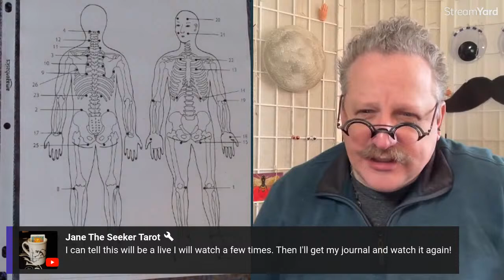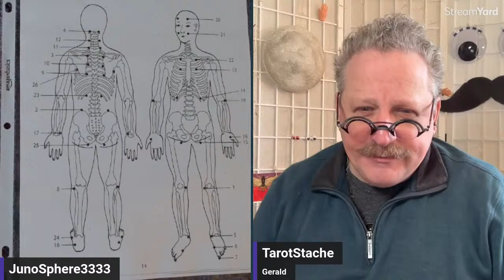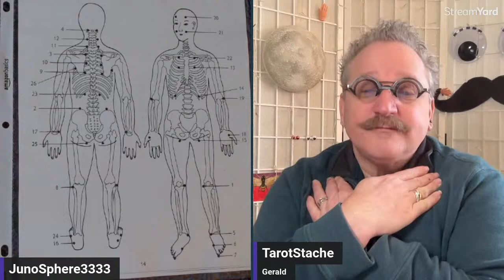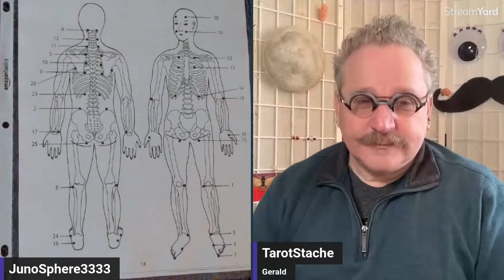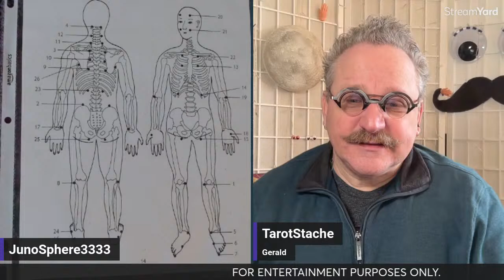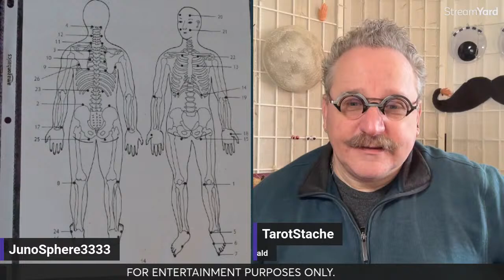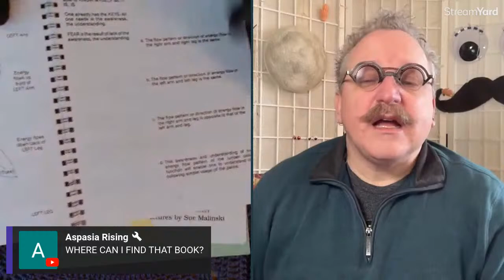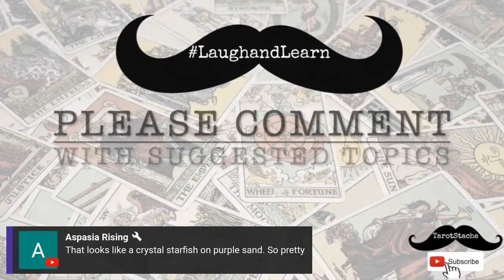LaughandLearn Jin Shin Jyutsu with JunoSphere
Thursday, 21Mar2024, 11am PT, 2pm ET, 6pm GMT

In this episode of LaughandLearn, we discuss Jin Shin Jyutsu with JunoSphere.
Jin Shin Jyutsu is an ancient Japanese healing art, similar to acupressure.

From Juno’s YouTube about
Juno has been practicing card reading for 30 years, ranging from Tarot and Oracle Cards, to Destiny Cards, which is a method of card reading using a regular deck of playing cards.   She also has extensive experience with crystals, and worked for many years at the Tucson Gem Show, where she was able to interact with a wide variety of crystals and stones from all over the world.

Juno is a Jin Shin Jyutsu practitioner and Reiki master, working with both humans and animals.  Jin Shin Jyutsu is an ancient Japanese healing art, similar to acupressure.  Reiki is a Japanese art for stress reduction and relaxation that also promotes healing.    Energy work can be done in person as well as remotely.    She also teaches the practice of using Mudras, which are hand and body positions, which add another layer of harmonizing and relaxation, resulting in improvement of health on all levels.

21Mar2024
If you’re able to offer support:

Juno is offering to a Yearly Destiny Card reading, which is a 20-page report that she will email to donors.  This is one way for her to give back and show gratitude.  Her goal is $2,200.

Thanks so much for your help!

What topic would you like Gerald to explore? Do you know someone he could invite for a conversation?